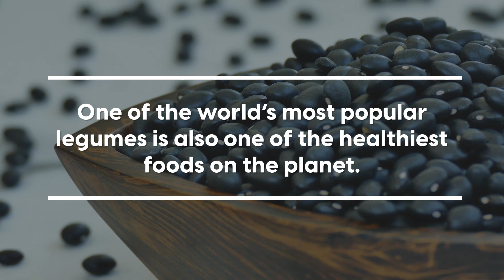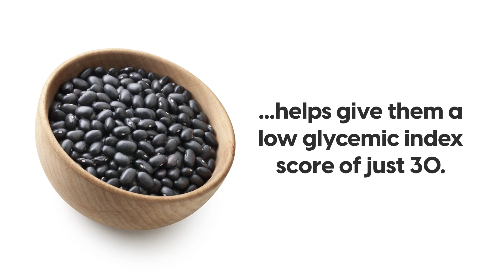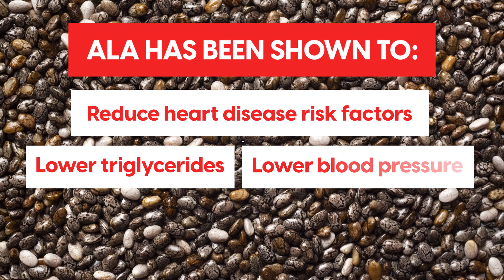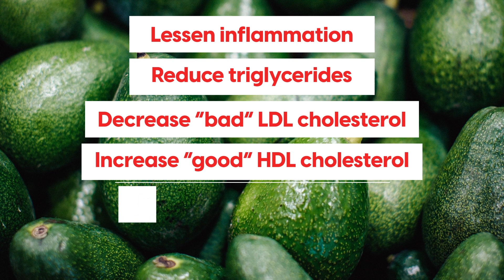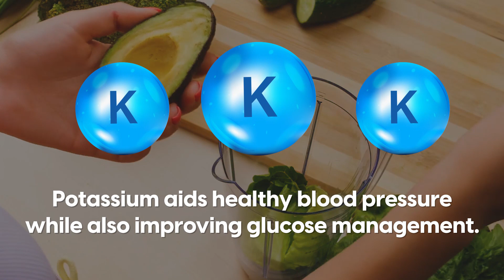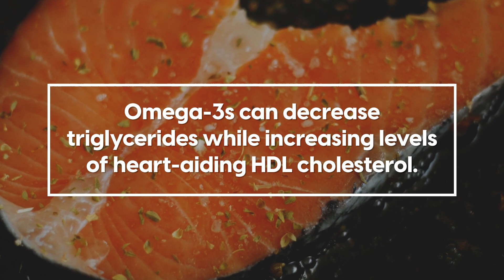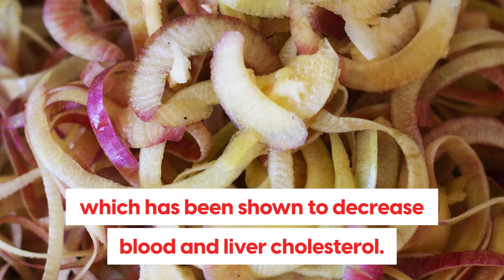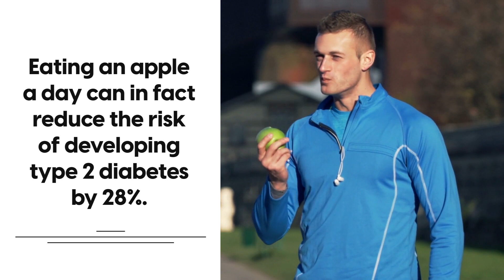5 Best Diabetes-Fighting Foods That Reduce Cravings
Fight unhealthy food cravings... by eating these foods!
Which specific foods should you choose to manage blood sugar while also helping you fight off unhealthy, fatty-food cravings?  Use these 5 unique foods for sustained success battling diabetes, and for helping you to lose weight!

1) Try beans, and black beans specifically.  Black beans are a rich source of both soluble and insoluble fiber, along with resistant starch, which cannot be digested and thus acts very much like fiber, slowing digestion, which slows insulin response.  Black beans are also an excellent source of plant-based protein, which aids the digestive system in slowing the absorption of sugar into the blood stream.

2) Why not try chia seeds?  They are rich in soluble fiber, and while a serving of chia seeds contains  12 grams of total carbohydrates, 10 out of those 12 grams is in the form of dietary fiber.  The soluble fiber within chia seeds has also been linked to lower LDL and total cholesterol.

3) Yes, avocados are high in fat, but they contain "good" fats which, when eaten in moderation, can actually help with weight and diabetes management.  They supply heart-healthy mono and polyunsaturated fats.  These types of fat have been shown to lessen inflammation, reduce triglycerides, decrease “bad” LDL cholesterol, increase “good” HDL cholesterol, improve blood pressure, and reduce the risk of heart disease in general.

4) For a perfect lean meat centerpiece, try wild-caught salmon.  Salmon contains almost double the recommended daily intake of heart-healthy omega-3 fatty acids, which have been shown to reduce inflammation and improve structural function of the arteries.  Omega-3 fatty acids are linked with improved weight management, as research shows that they can work to block fat storage while helping increase metabolic rate.

5) A perfect high-nutrient whole fruit choice is the classic apple.  Apples, especially apple peels, supply the soluble fiber PECTIN, which has been shown to decrease blood and liver cholesterol.  Pectin can promote weight loss and more efficient fat burning, while increasing feelings of fullness.  Plus, as apples are high in water content, this further helps apples fill you up quickly, which can keep you from over-eating other less-healthy foods.